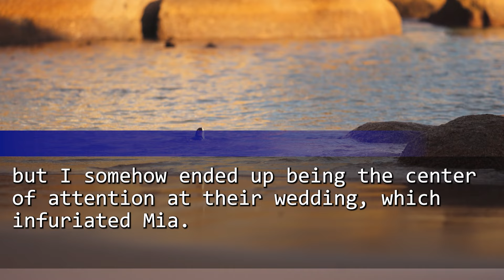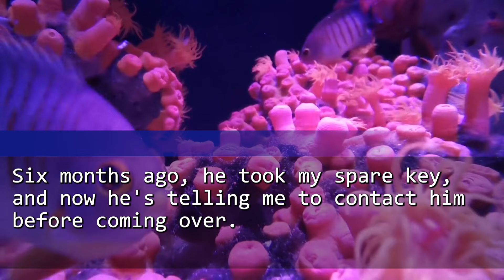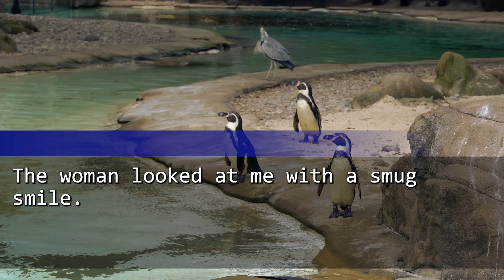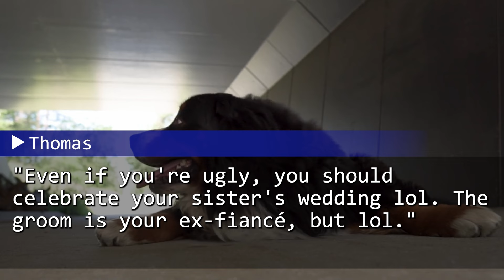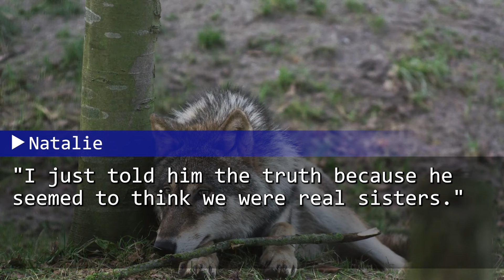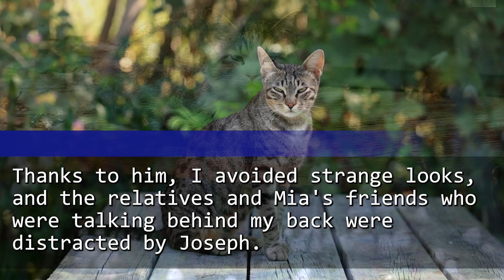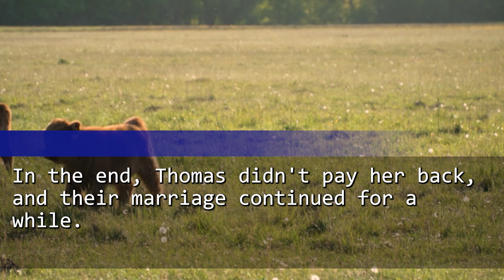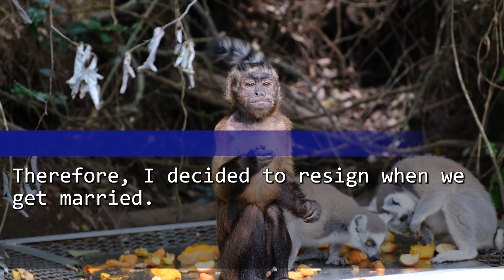My Fiancé Left Me for My Sis and Told Me to Attend His Wedding. But When I Said, 'I Have No Sis'...